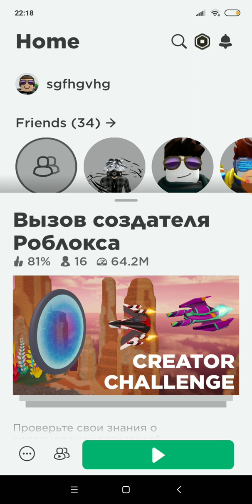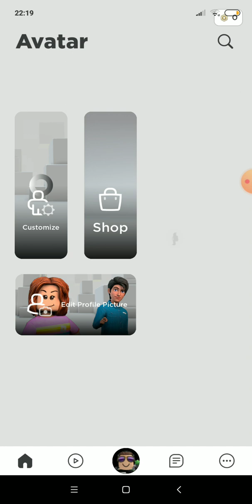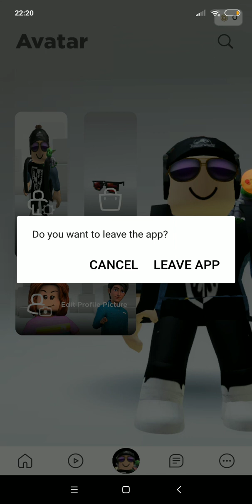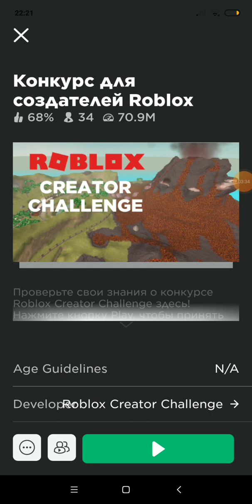интересная карта в роблокс где можно получить скин